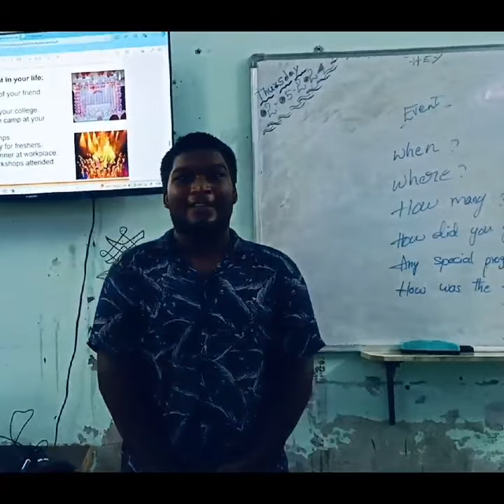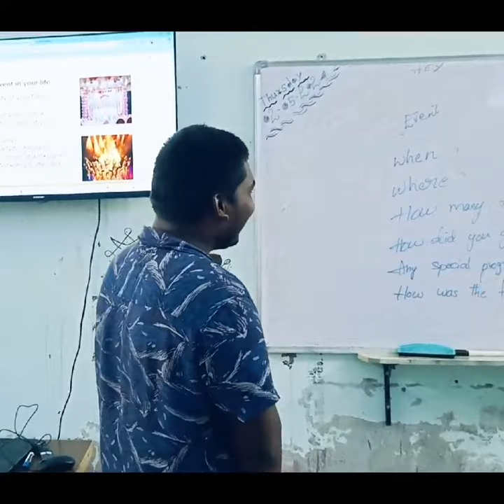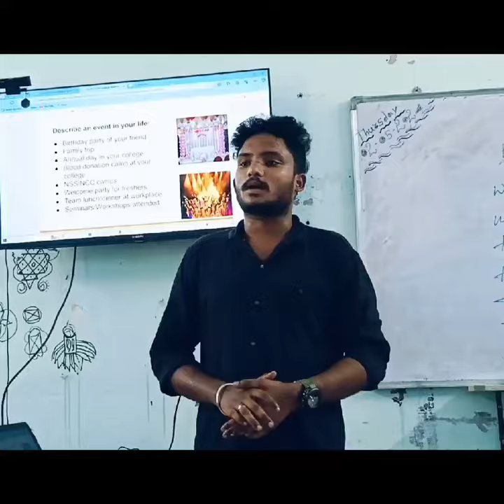"Activity Describing an event " Kadapa Center